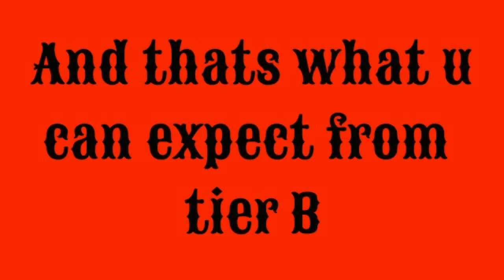Covenant preview Tier B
while i was on preview i thought to record this to show what can be expected in this event